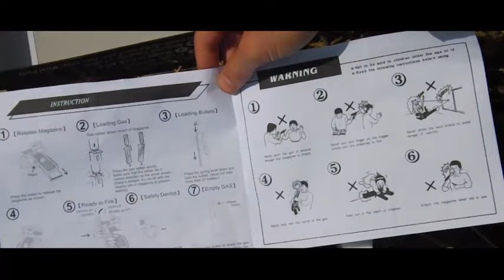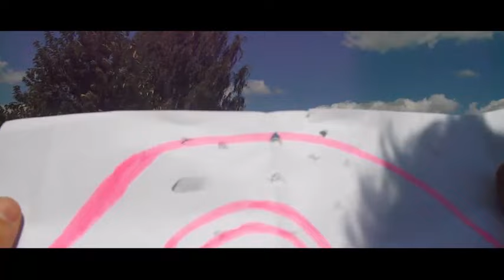1ASG Hobby - Beretta M9 boczniak na poczatek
Jest to pierwszy odcinek z seri ASG Hobby,mam nadzieje ze wam się spodoba